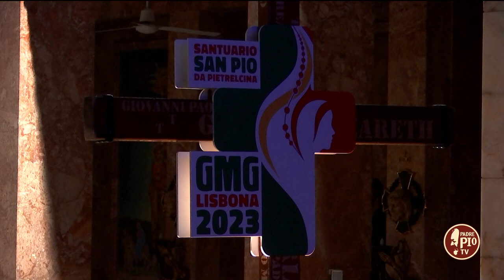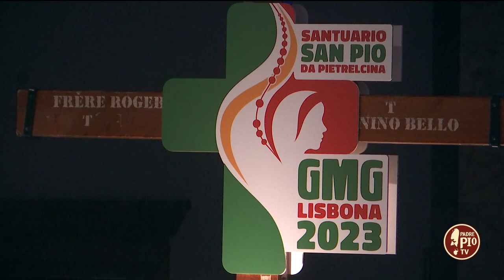Riflessione don Angelo Di Tullo (11 maggio)